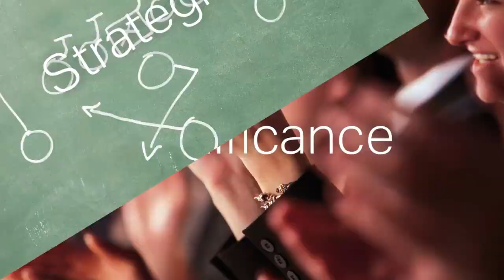Getting Out of the Way of Your Success: Applying Your Strengths -- Called to Coach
Learn how awareness of the opportunities as well as limitations of your strengths can move you toward greater professional and relational success. Join India-based Gallup-Certified Strengths Coach Antje Bauer for insights on strengths awareness in individuals and teams.

View the complete transcript for this webcast, along with audio and video,

Are you enjoying this podcast? Make sure you follow us or leave a comment or review, so more people can learn about their natural talents.